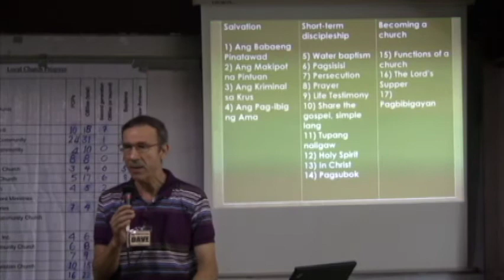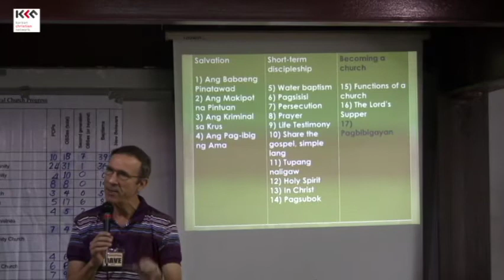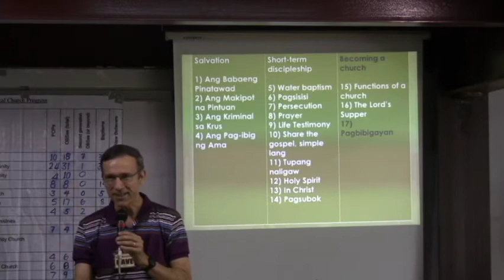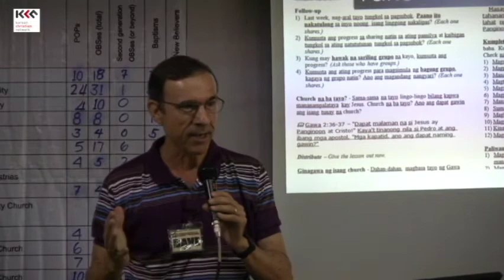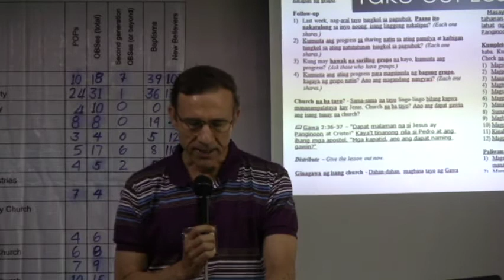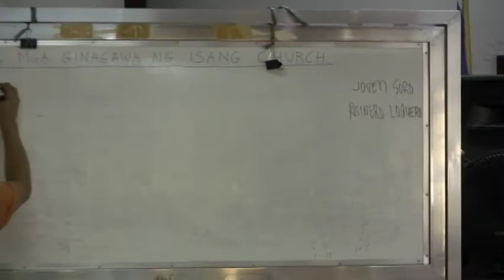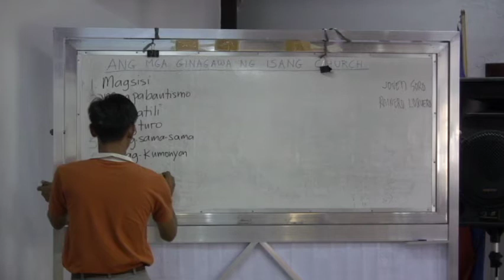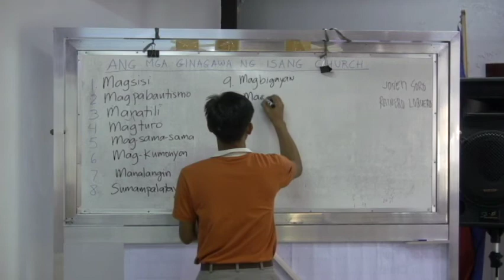T4T 14 1 3 Overview of T4T Bible Studies